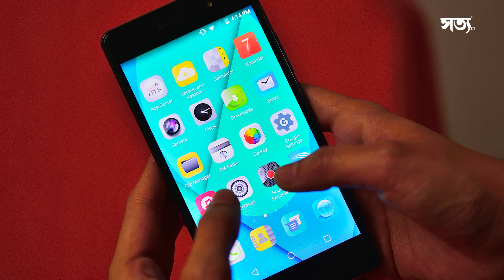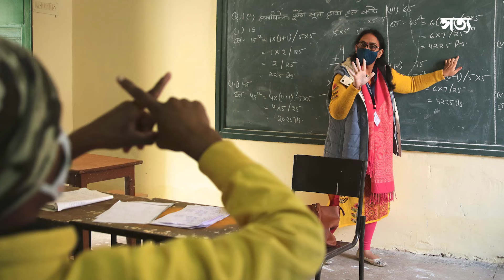📵 শিক্ষকৰ বাবে মোবাইল নিষিদ্ধ! || Satya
👉🏻 শিক্ষকসকলৰ বাবে বেয়া খবৰ!

👉🏻 বিদ্যালয়ত ব্যৱহাৰ কৰিব নোৱাৰিব মোবাইল ফোন!

👉🏻 শ্ৰেণীকোঠাত মোবাইল ব্যৱহাৰকলৈ কঠোৰ শিক্ষা বিভাগ!